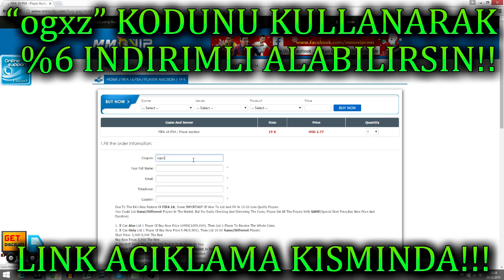FIFA 17 PAKET ACILIMI!! 35K VE 50K'LIK PAKETLER! (FACECAM!)